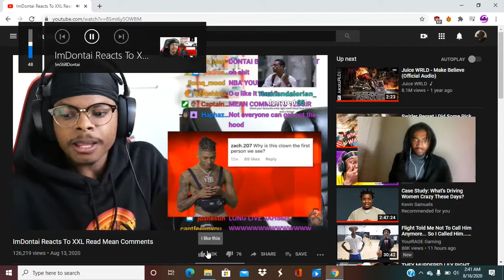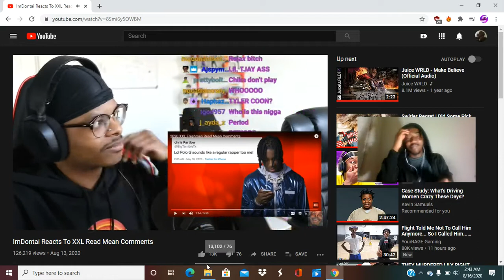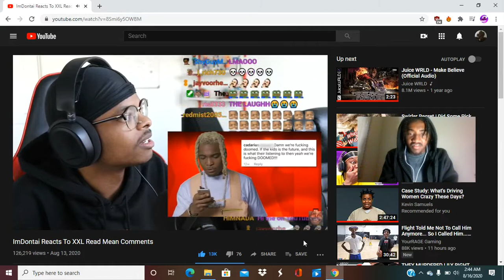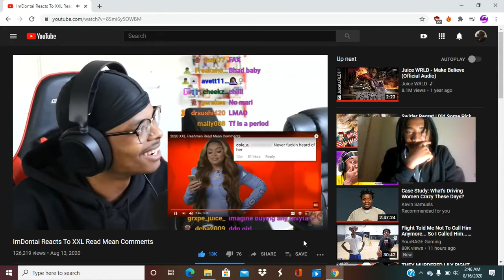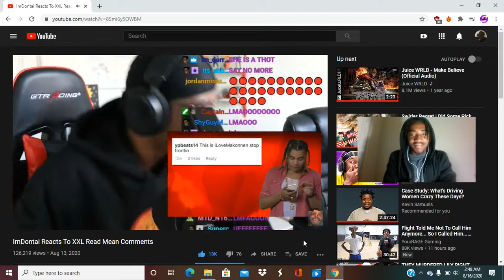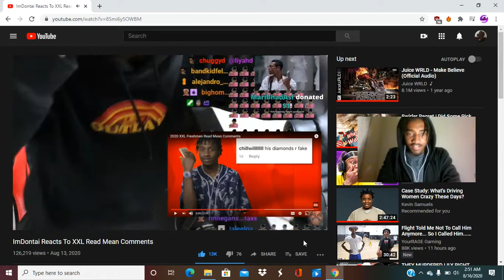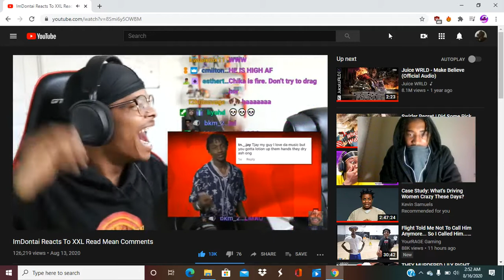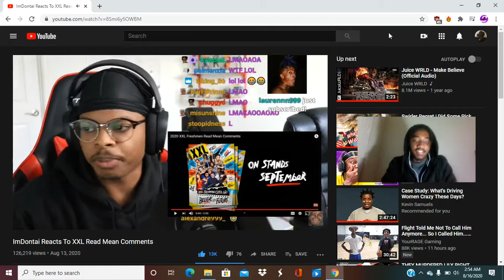2020 XXL Freshman Read Mean Comments | Reaction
I react to imdontai react to the xxl mean comments.
These are the only people I have heard of or listen to on this 2020 XXL Freshman list.

Polo g (hella goated)
Lil tjay(smashed ruby rose/ddg’s bitch)
Rod wave
Nle Choppa (Top Shotta shit)
And some more people I either don’t know or forgot to put